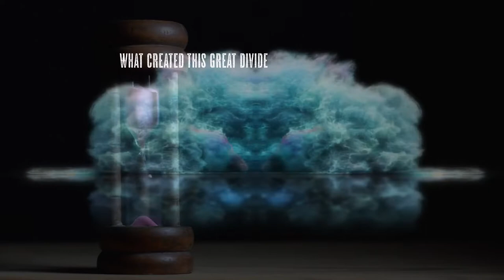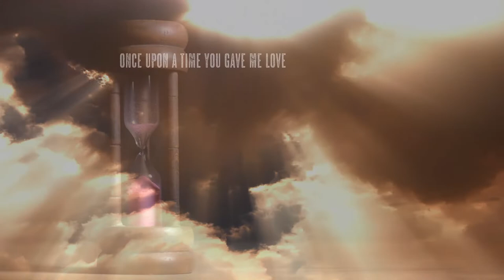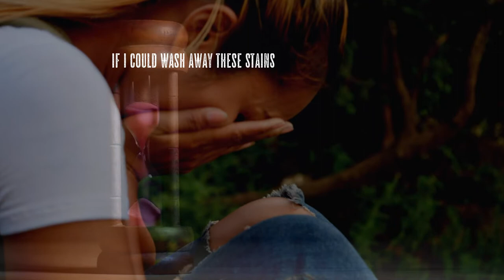HOURGLASS - Ben Richey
Hourglass by Ben Richey
7 string guitar - Cort Viva Series with SIT Power Wound strings
5 string bass with Optima 24K Gold strings

Videezy.com